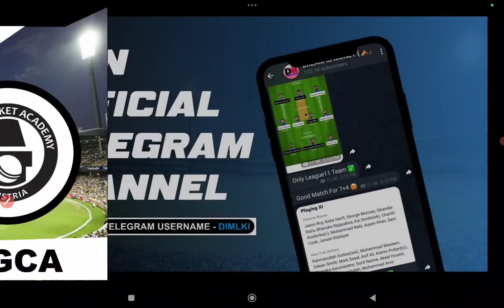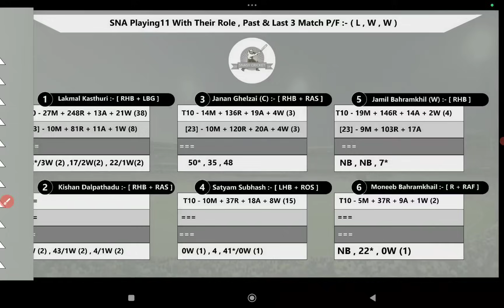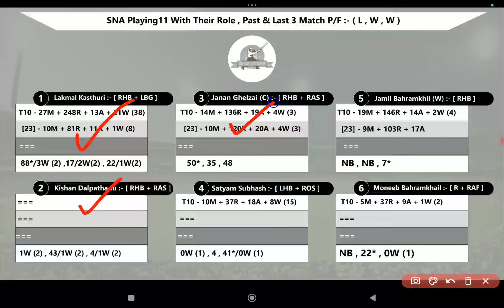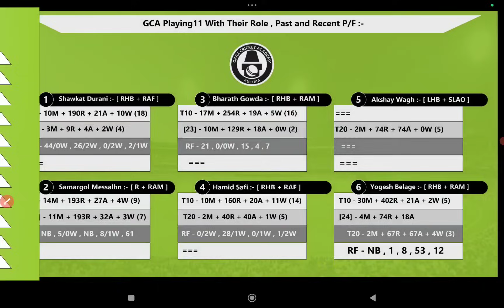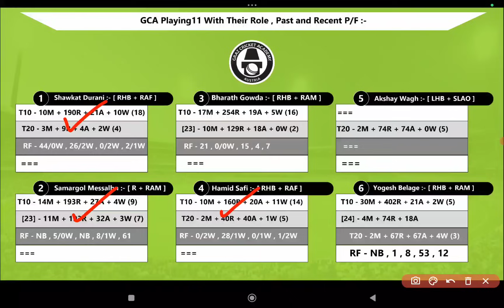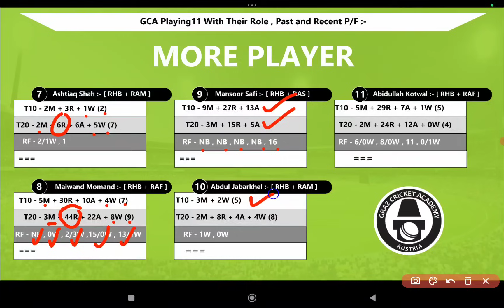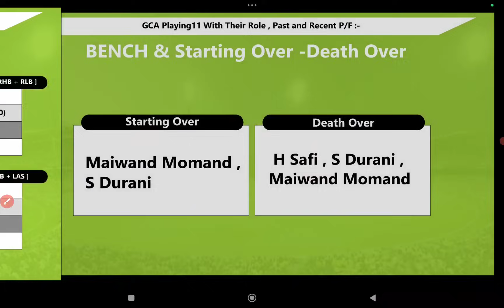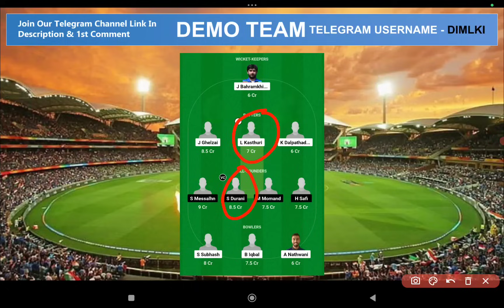SNA vs GCA || SNA vs GCA Prediction || SNA VS GCA 22ND ECS T10 AUSTRIA MATCH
1. This Analysis Based On My Understanding , Knowledge , And Instinct  . While Selecting Your Team , Consider The Point Mentioned And Make Your Own Decision .

3. This games involves an element of financial risk and may be Adective ,so play responsibly and at your own risk..

4. DREAM IS MONEY Do Not Permote Any Gambling App And Not Liable For Any Profit Or Loss Which May Arise From Any App